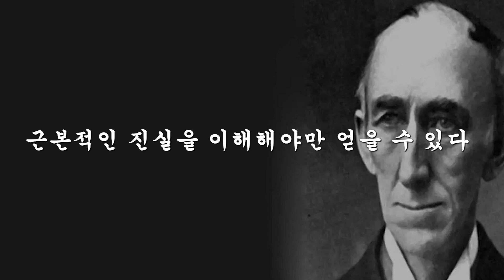시크릿 주인공이 추천한 책ㅣ부자가 되는 과학적 방법ㅣ베스트셀러ㅣ오디오북ㅣ책읽어주는여자ㅣ헬레네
사람은 누구나 부자가 될 권리가 있습니다. 부자가 되고 싶은 마음은 있지만 그걸 굳이 드러내지 않을 뿐이죠. 부자가 되기 싫은 사람은 아무도 없을 거예요. 그런데 세상에 부자가 많은가요? 아니오. 아주 극소수만이 부를 누리고 살고 있습니다. 그들은 어떻게 해서 부자가 되었을까요? 지금부터 부자가 되는 과학적인 원리에 대해 말씀드리려고 합니다. 전반적인 내용은 월리스 와틀스의 책 '부는 어디서 오는가'를 참고했습니다.

이 책은 1910년에 출간되었는데요. 아마존에서 가장 오랜 시간 베스트셀러 1위를 차지했고 100년이 지난 지금 읽어도 손색이 없을 정도로 돈과 관련한 철학이 담겨있습니다. 책을 쓴 저자 월리스 와틀스는 끌어당김의 법칙의 창시자라고 볼 수 있어요. 이 책의 초판이 출간된 다음 해에 세상을 떠났는데요. 저자의 생애에 관련해서 알려진 것은 거의 없지만 어린 시절 꽤 많은 실패를 경험했던 것으로 알려져 있습니다.

그는 세계적인 철학자 데카르트, 스피노자, 쇼펜하우어, 헤겔, 에머슨의 사상을 연구했고 부자가 되기 위한 과학적 원리를 알아냈어요. 와틀스의 저서는 많은 사상가들이 읽는 고전으로 알려져 있습니다. 우리가 잘 아는 '시크릿'의 저자 론다 번은 물론, 나폴레온 힐, 데일 카네기, 혼다 켄도 저자에게 많은 영향을 받았다고 합니다.

이 책의 영문 제목은 부자가 되는 과학적 방법인데요. 누구든 책에 소개한 방법을 실천한다면 분명히 부자가 될 수 있다고 말합니다. 방법이 과학적이어서 실패할 수 없기 때문이라는 거죠. 그럼 누구나 쉽게 따라 할 수 있는 방법들에 대해 이야기해 보겠습니다.

+)  출판사로부터 책을 지원받아 제작된 영상입니다.